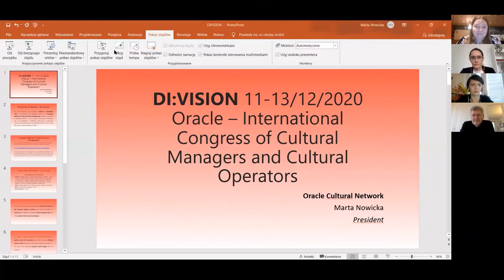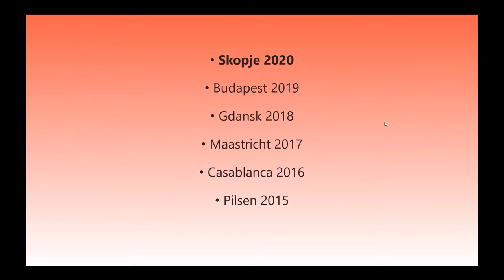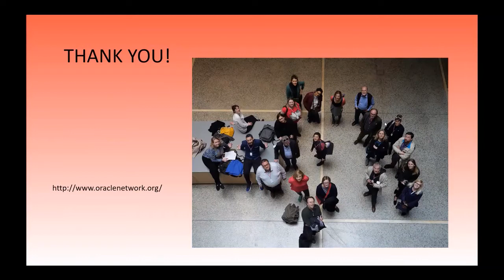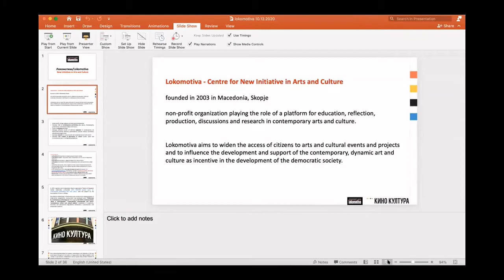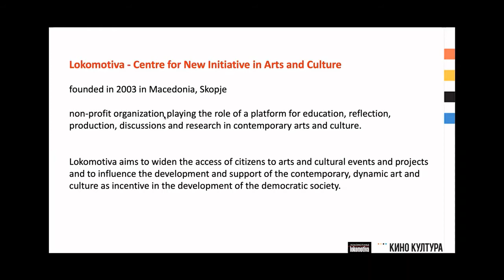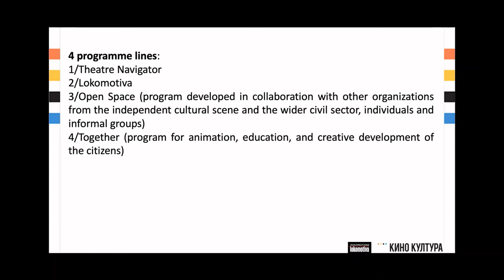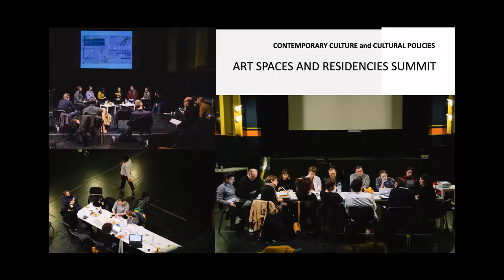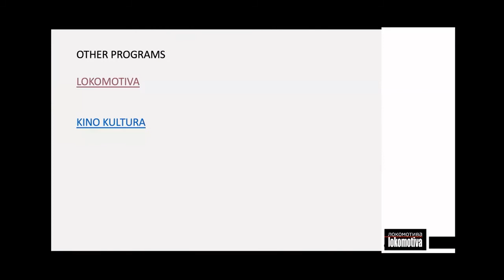ORACLE Congress – Welcome Session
Oracle Cultural Network, presentation by Marta Nowicka
Wakeup call by Jean Pierre Deru
Lokomotiva-Centre for New Initiatives in Arts and Culture, presentation by Biljana Tanurovska Kjulavkovski and Violeta Kachakova

DI:VISION Oracle - International Congress of Cultural Managers and Cultural Operators
11-13/12/2020
Oracle - International Congress of Cultural Managers and Cultural Operators is organised by Lokomotiva - Centre for New Initiatives in Arts and Culture and Oracle Cultural Network, with financial support from the Ministry of Culture of the Republic of North Macedonia